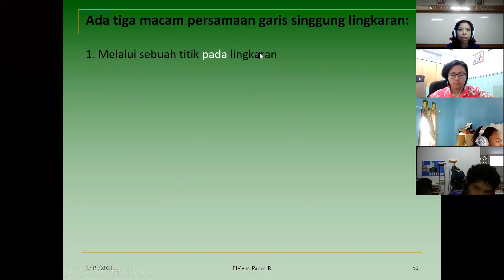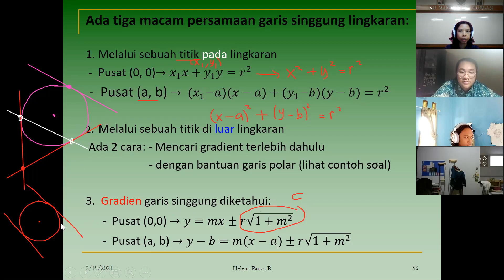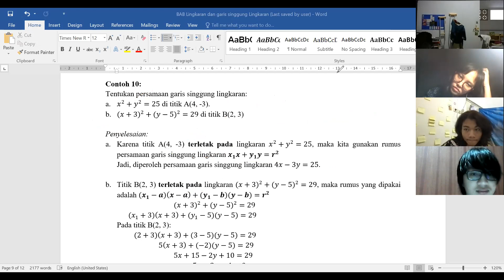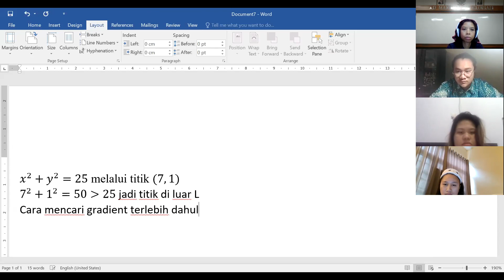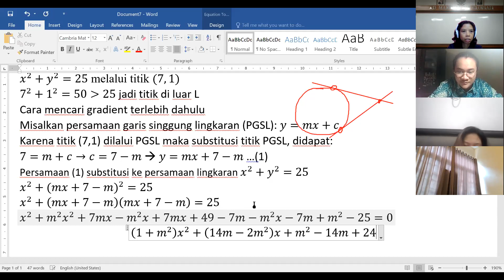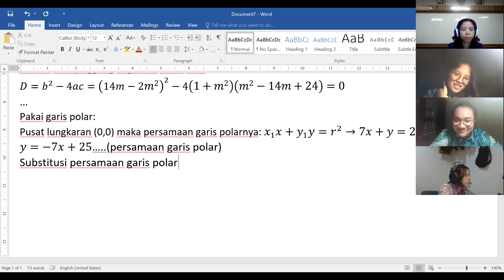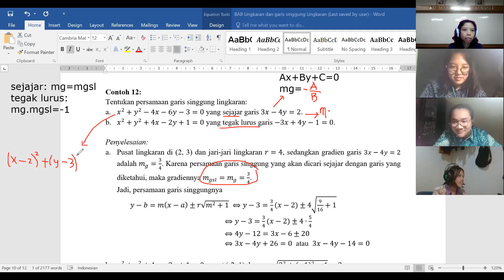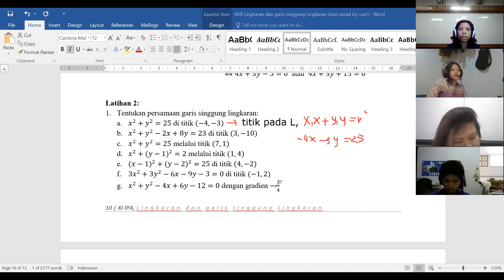197. Kelas XI IPA1 Persamaan Garis Singgung Lingkaran, Pelajaran Matematika SMA Kolese Gonzaga.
XI IPA1 persamaan garis singgung lingkaran.
Materi pembelajaran matematika di SMA Gonzaga Januari 2021.

Untuk download gratis modul silakan kunjungi Blog saya:
Wordpress:

Terimakasih
Jakarta Selatan